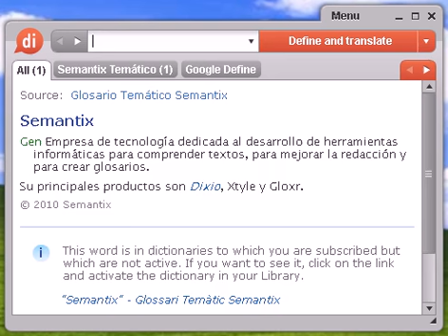Definición de ataxia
Source:  Glosario Temático Semantix ataxia Med Trastorno neurológico caracterizado por la pérdida de la capacidad de coordinación de los movimientos. Está producido por alteraciones en las funciones del sistema nervioso. También se conoce con el nombre de incoordinación.

ataxia, diccionario, definición, significado, español, castellano, dixio